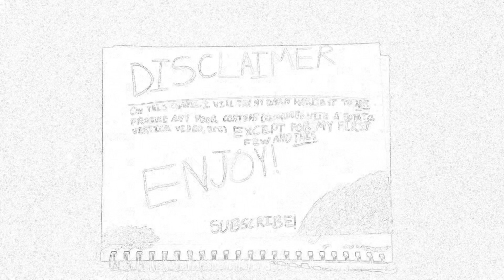The worst of them all! Well I guess you gotta start somewhere.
Just as something until I get an actual setup. If you can't read it because of the potato quality it says: On this channel I will try my darn hardest not to commit any YouTube sins (recording with a potato, vertical video, ect.) except for this and my first few videos.